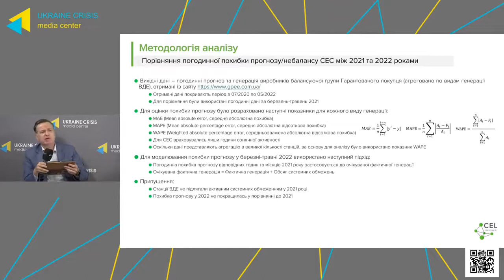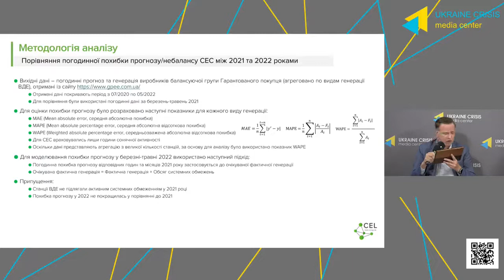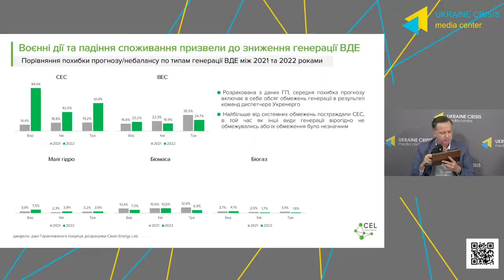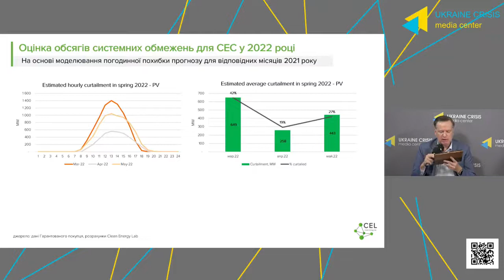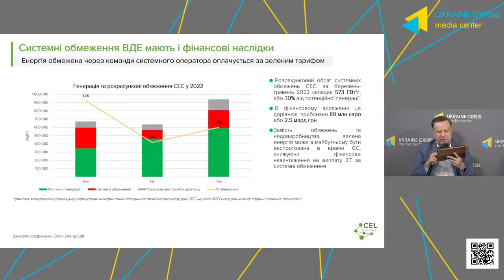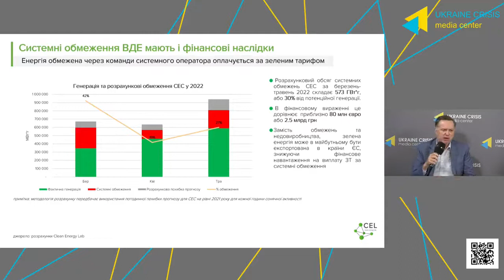Як в умовах війни закривають вікна можливостей для розвитку «зеленої» енергетики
30 червня Україна почала експорт електроенергії до Румунії, що є початком комерційного обміну електроенергією між Україною і ЄС. Початковий обсяг складає 100 МВт. Тоді як максимальна спроможність становить 2 ГВт. У майбутньому для забезпечення повноцінного енергообміну необхідно будувати додаткову енергетичну інфраструктуру, що вимагає певного часу та інвестицій.

У контексті стратегії переходу до кліматично нейтрального розвитку ЄС важливо, щоб експортована електроенергія була не лише із традиційних джерел та атомна, а й значна її частина походила із відновлювальних джерел.

При цьому сьогодні в умовах профіциту електроенергії окремі виробники вимушені зменшувати обсяги виробництва електроенергії. Про обмеження для виробників електроенергії з ВДЕ розповідали експерти профільних асоціацій та коаліції “Енергетичний перехід” у вівторок, 5 липня в Українському кризовому медіа-центрі.

Участь у заході взяв також Президент Енергетичної асоціації "Українська воднева рада" Олександр Рєпкін.